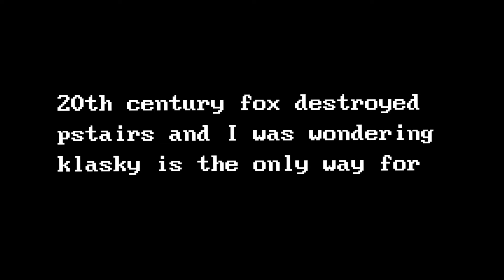20th century fox destroyed the up down